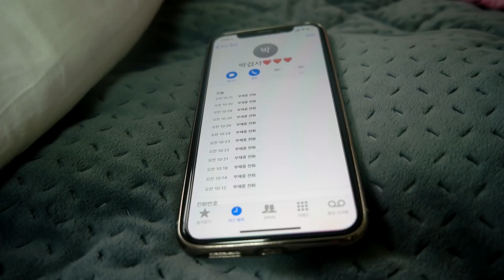[맛객리우] 미스터초밥왕 그랜드 앰배서더 호텔 스시효 스시오마카세 다녀오기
인스타 liwoo_foodie